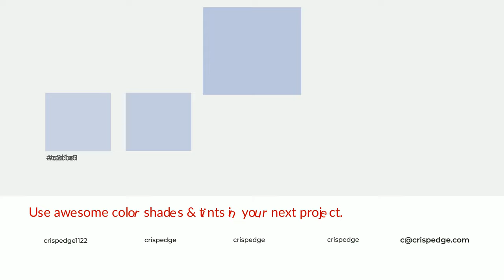Shades & Tints of Agapanthus color bbc5de A Warm Blue color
Shades of Agapanthus color bbc5de Warm Shades of Agapanthus color with Blue hue for your project!

Shades
Hex a6afc5

Tints
Hex c2cbe1